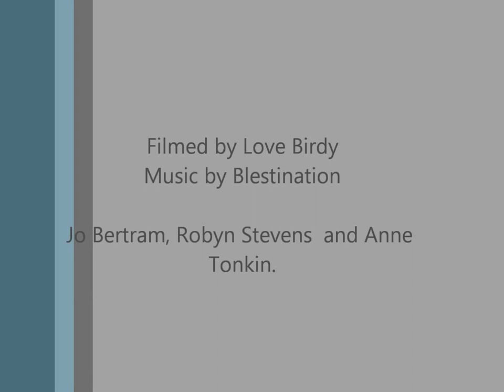Painting Outside the Square Adelaide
Body Artists featured are Jo Bertram, Anne Tonkin  and Robyn Stevens.

Shot at Glenelg for 'Painting Outside the Square' organised by Wendy Fantasia.

Models: Anya & Chris.